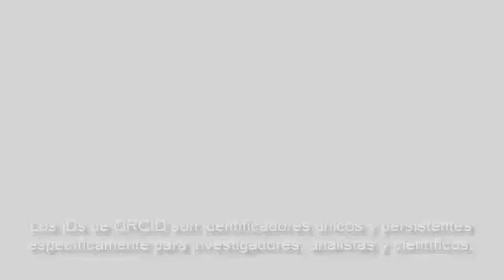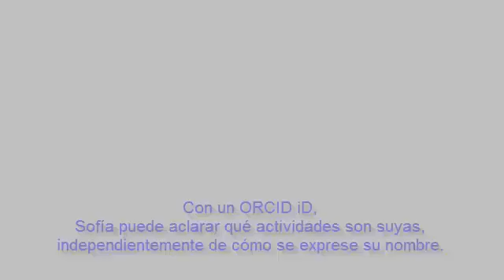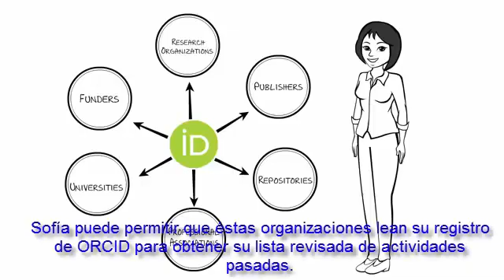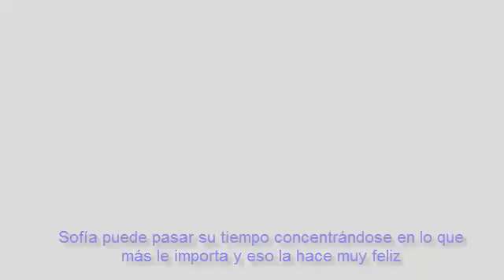¿Qué es ORCID? en español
Los nombres no son suficientes para garantizar el crédito por su trabajo y son inadecuados para conectar de manera confiable a los investigadores con sus resultados de investigación. Aprenda cómo el identificador ORCID puede garantizar que sus publicaciones, conjuntos de datos y otros resultados de investigación estén conectados con su nombre cada vez. Regístrese para su ID de ORCID única y gratuita